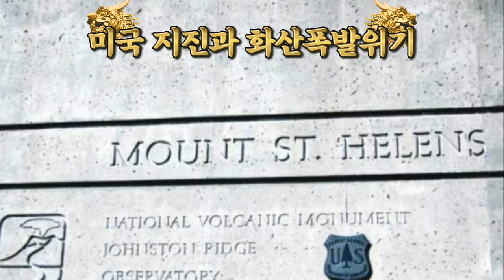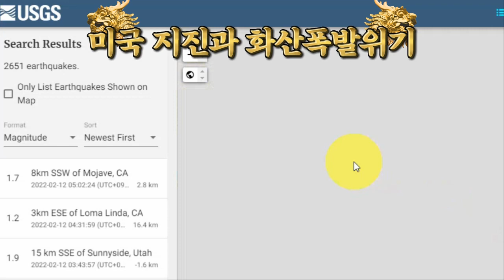💥💥【미국 대지진과 화산폭발위기!】【속보입니다.미국 샌안드레아스 단층대와 캐스캐디어 섭입지역의 서쪽에 있는 고르다판 단층대 슬립현상+워싱턴주 세인트 헬렌화산 군발지진 대폭발위기!】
💥💥【미국 대지진과 화산폭발위기!】【속보입니다.미국 샌안드레아스 단층대와 캐스캐디어 섭입지역의 서쪽에 있는 고르다판 단층대 슬립현상+워싱턴주 세인트 헬렌화산 군발지진 대폭발위기!1980년 세인트헬렌화산 대폭발로 큰 피해발생!】